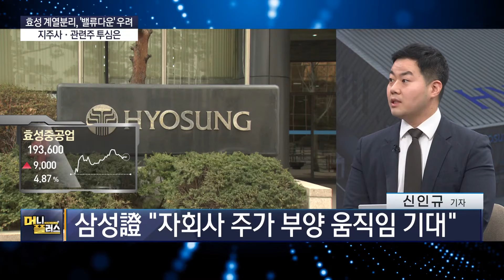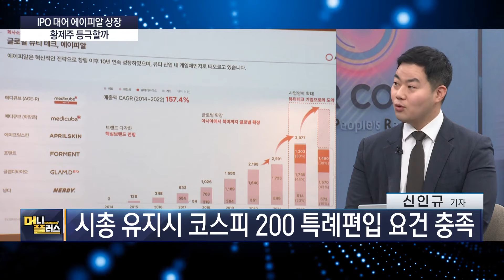계열분리 밝힌 효성 '밸류다운' 우려ㅣ지주사·관련주 주가 향방은?ㅣ'조 단위' 에이피알 코스피 상장ㅣ따따상 시 화장품 대장주? [신인규의_이슈레이더]ㅣ한국경제TVㅣ머니플러스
■ 앵커 : 조재길

00:00 오프닝
00:10 효성 계열분리, '밸류다운' 우려, 지주사·관련주 투심은
06:40 IPO 대어 에이피알 상장, 황제주 등극할까